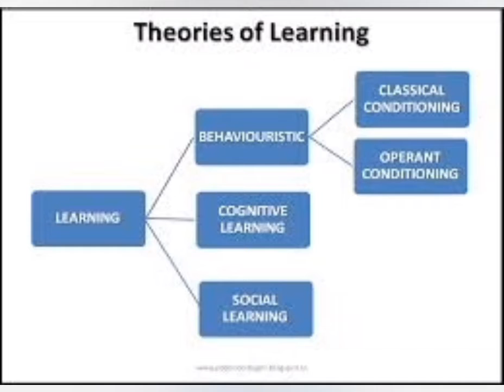learning theories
video is about learningtheories. it discusses cognitivism, behaviorism, and connectivism.